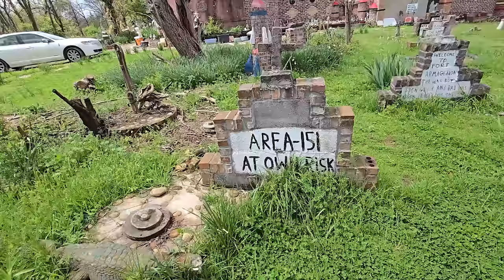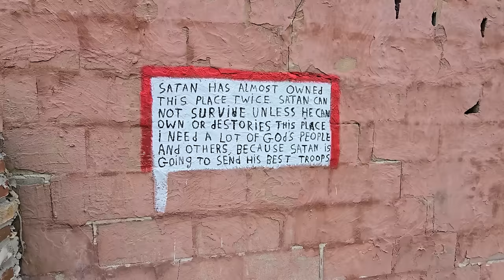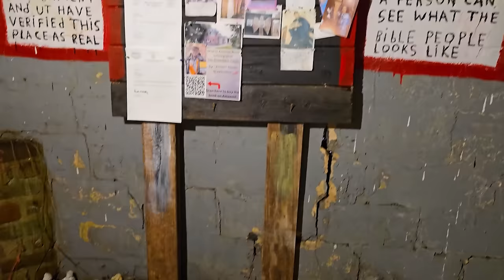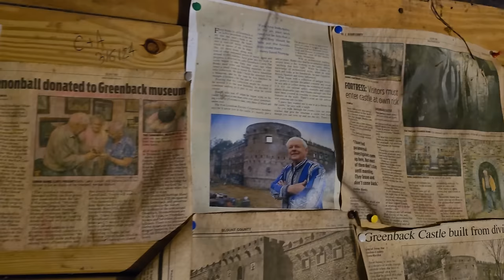Off The Beaten Path Greenback Castle Fortress of Faith Tennessee / Hand Made Castle 2024